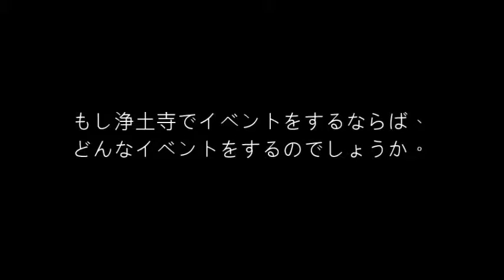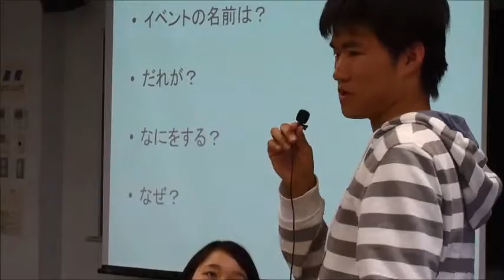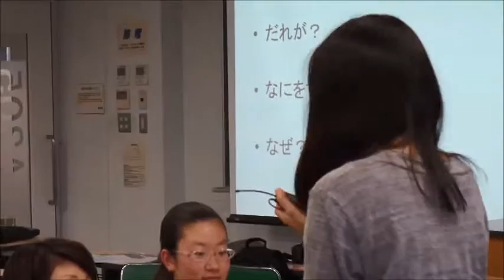Events at Jodo Temple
What event would you organize at the Jodo Temple?